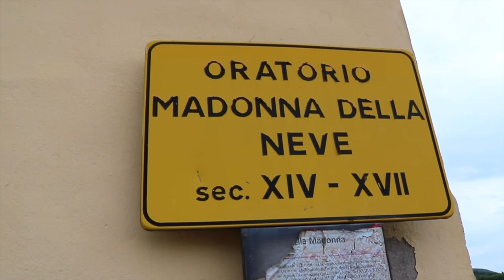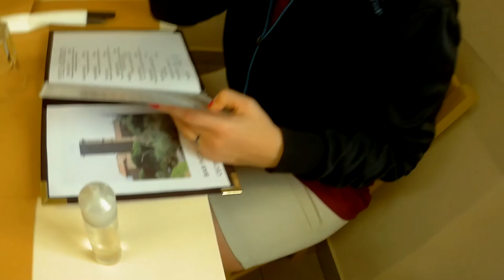Montevettolini and The Chestnut Festival!!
Hi guys welcome back to the canal .. today we are in the company of Yaris and Benedetta for another endeavor in search of the Tuscan villages!
Montevettolini is a fraction of Monsummano Terme in the province of Pistoia.

The town still consists today in the ancient fortress on the top of a hill, located at km 4.35 on the road 436 towards Fucecchio. The fortification spontaneously surrendered to Florence at the beginning of the 16th century and in 1597 Ferdinando I de 'Medici commissioned the construction of the Medici villa of Montevettolini, which incorporated the village. The rustic farm-house, with a polygonal layout, was part of a vast reclaimed territory at the turn of the sixteenth and seventeenth centuries.

In a lunette by Giusto Utens of the Museo di Firenze as it was (1599) we see the villa painted "with a bird's eye", with the church of San Michele and Lorenzo next to it, with the bell tower that was once the door-tower of the fortress, still existing today.

Not far from the town there is also the oratory of Santa Maria della Neve, with a valuable fifteenth-century fresco from the Pistoia school.

Source Wikipedia